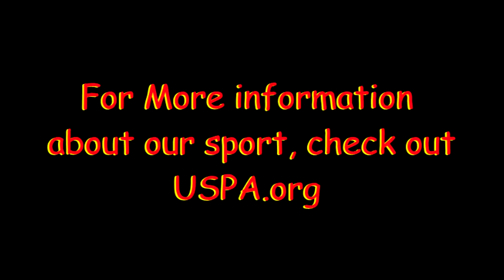Skydive Moab: - Andrew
Skydive Moab: Skydiving Video - Andrew